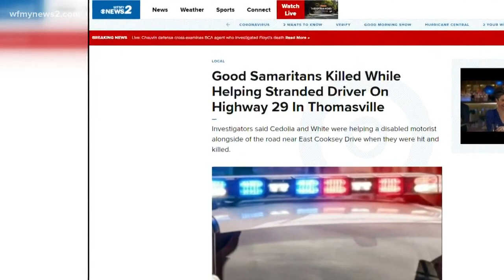High Point community rallies behind boy who lost mom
In 2018, the mother of a High Point boy died trying to help someone else. Now, people from the community, the Triad, and all over the world have come together in sup